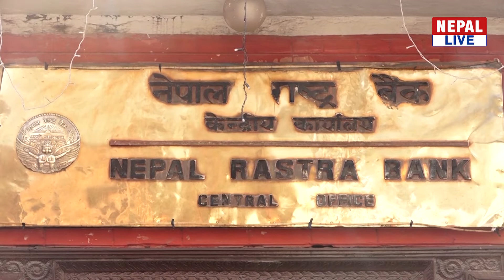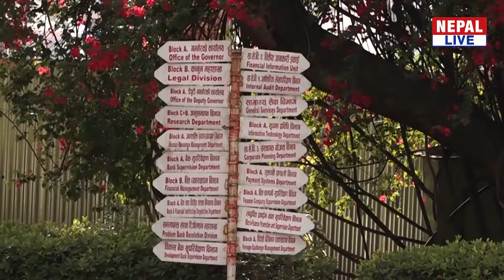चालु आर्थिक वर्षको ११ महिनामा मूल्यवृद्धि ८.५६ प्रतिशत